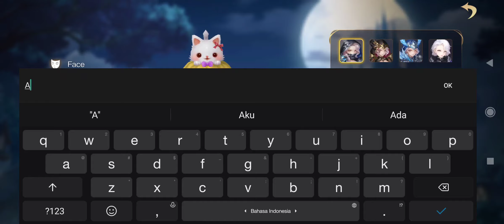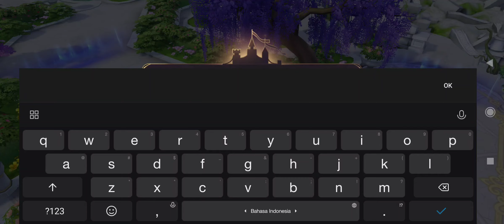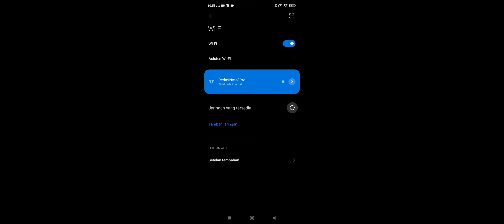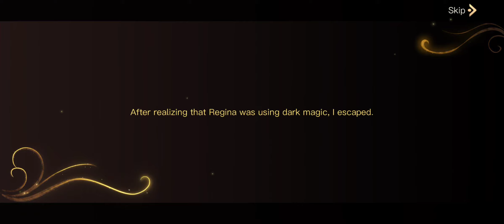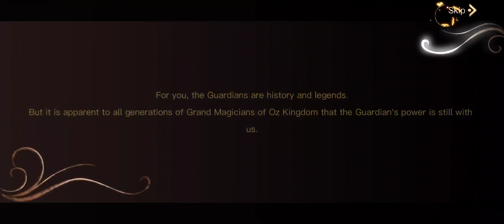Never After (MMORPG) - Gameplay Android